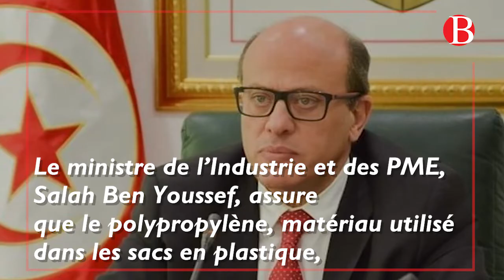Le retour du plastique et les suspicions de conflit d’intérêts